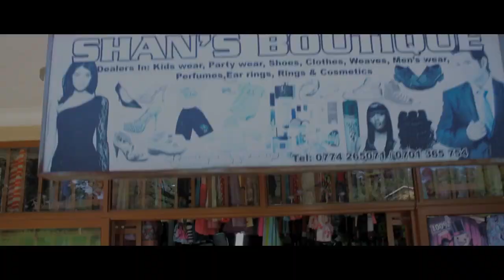Ebintu Sigaba Shan Jovan HI New Ugandan music 2015 HD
also  a hidden gem